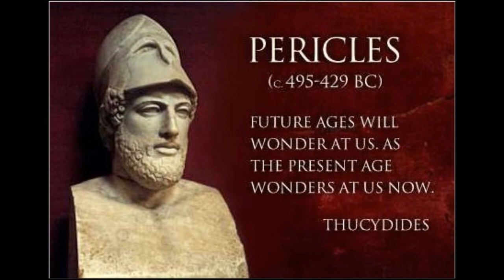Plutarch's Parallel Lives Part 7 Pericles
The classic and enthralling Parallel Lives by Plutarch. I would like to thank the translators and wonderful people at LibriVox for all the work they put in to provide these books to all.